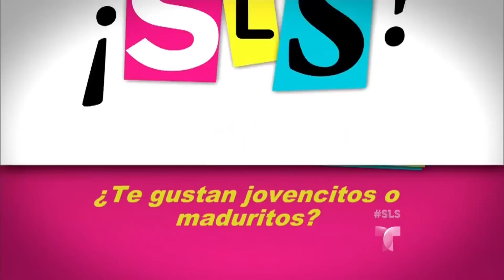Suelta La Sopa | Las intimidades de Maripily Rivera | Entretenimiento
Video oficial de Telemundo Suelta La Sopa. Maripily Rivera  cuenta detalles muy personales de su vida.